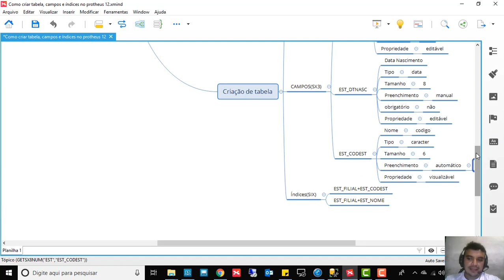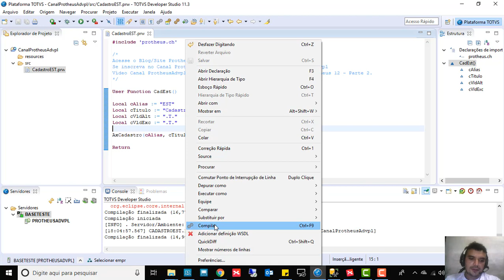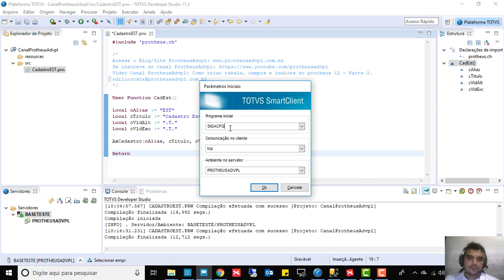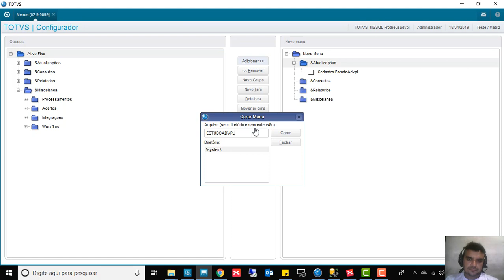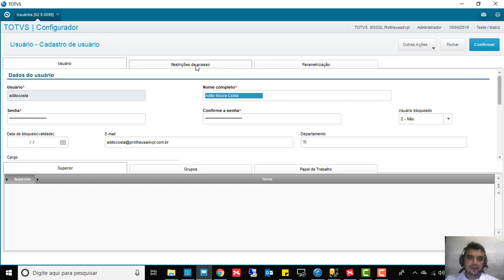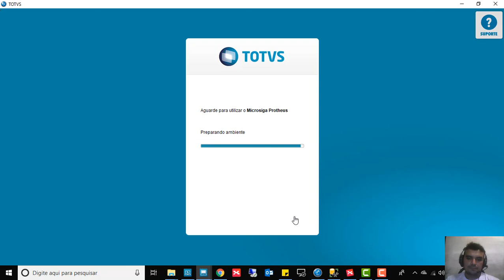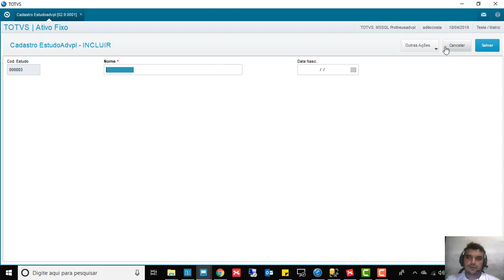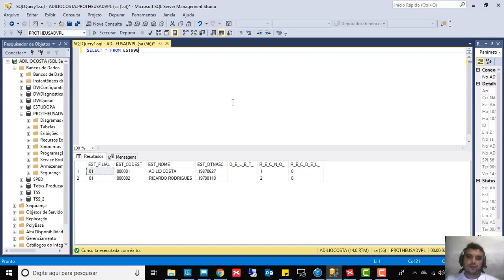Como Criar Tabela(SX2), Campos(SX3) e Índices(SIX) no Protheus 12 - Parte 2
Olá, dando continuidade aqui aos vídeos de criação de tabela(SX2), campos(SX3) e índices(SIX) no Protheus 12, nesse segundo vídeo iremos criar uma tela de cadastro utilizando a função AxCadastro para criar a tabela EST no banco de dados, já que no no primeiro vídeo - Como criar tabela, campos e índices no protheus 12 Parte 1 nós vimos todo o processo de criação dos arquivos de dicionários de dados do Protheus 12.

Conheça o Curso Instalação e Configuração do TOTVS VsCode do Protheus